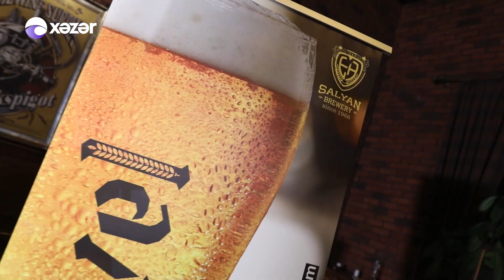Stand Up Baku Comedy - Səməndər Rzayev 06.02.2022